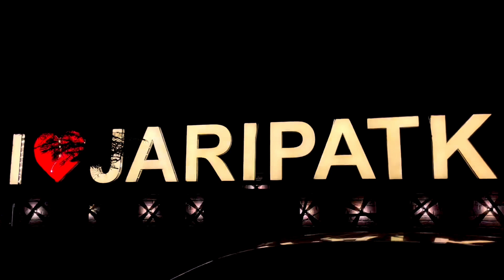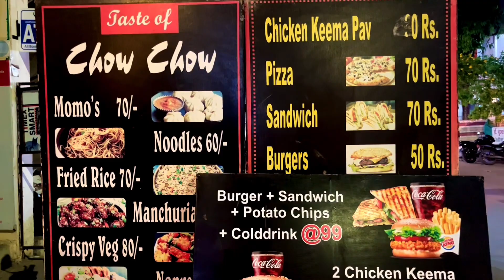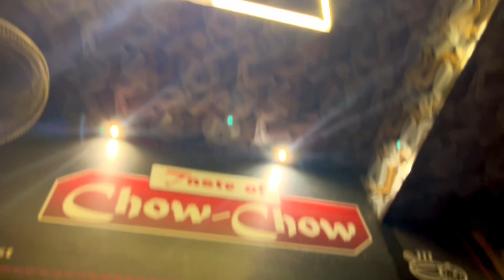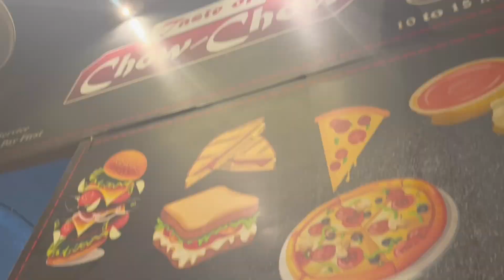Indian Street Food | Nagpur Street Food | Sandwich And Burger | @ Just ₹ 99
Indulge in the delectable flavors of Nagpur's street food scene with the Chow Chow Cafe's veg combo, a culinary delight worth every penny! For just Rs. 99, immerse yourself in the ultimate street food tour known as the Jaripatka Street Food Tour or Nagpur Street Food Extravaganza.

Savor the mouthwatering combination of a scrumptious sandwich, a juicy burger, a refreshing coke, and crispy potato chips. Each bite is a burst of flavors that will tantalize your taste buds and leave you craving for more.

As you relish this affordable feast, soak in the vibrant atmosphere of Nagpur's bustling streets. Immerse yourself in the local culture and witness the true essence of this culinary adventure.

Chow Chow Cafe's veg combo is the perfect way to experience Nagpur's street food heritage without breaking the bank. Don't miss out on this gastronomic journey that will leave you satisfied and longing for another visit to this hidden gem.

LOCATION: Opposite Sadhana Bank, Near Dayanand Park Jaripatka, Nagpur📍